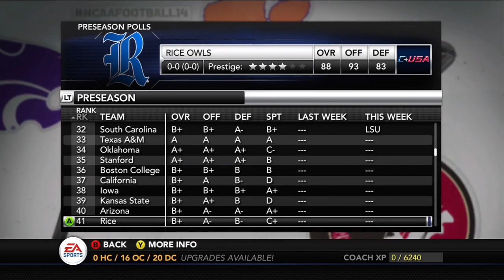NCAA Football 14 - Illinois Tech Dynasty Ep. 54 - Offseason Part 2 [Season 3]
It's almost time for Season 4 to begin for the Illinois Tech Wolfpack but before we hop into Week 1 let's take a look at some of the new faces in action!